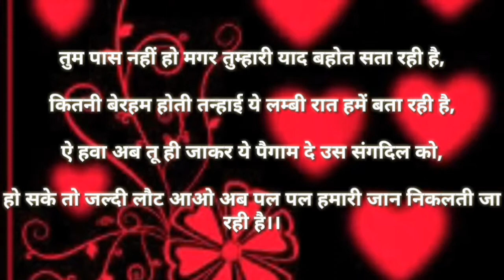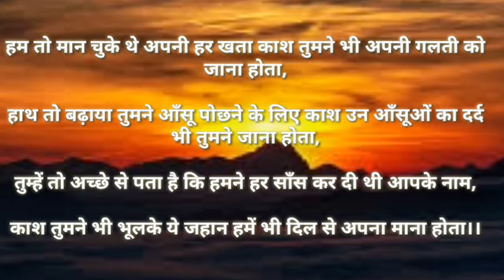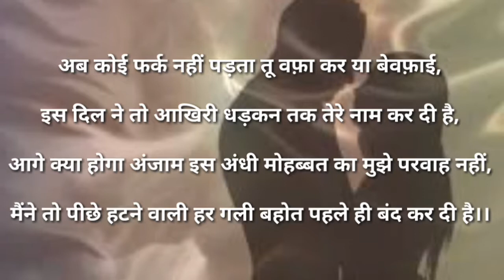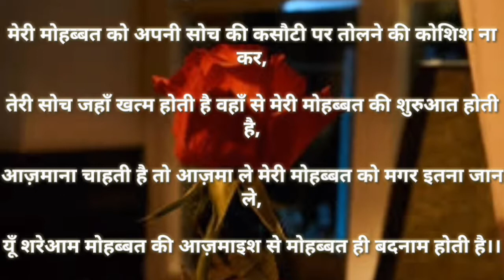शायरी। सिर्फ मोहब्बत। और कुछ नहीं।। Poetry।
शायरी। सिर्फ़ मोहब्बत। और कुछ नहीं।।Poetry । written by  R K Pandit ।  poetry । शायरी। soofi pandit । spoken words। quotes। hindi poetry। hindi shayari। शायरी की किताब।

I upload shayari videos or poetry videos on regular basis. I just want to share my thoughts with you in the form of poetry. I need your support and your valuable feedback, so please comment on every video if possible. Sad poetry, emotional poetry, motivational poetry means every type of poetry videos that you looking for are here, so keep watching friends and also check our playlist, I will provide you link of all playlists bellow, hope you like them.

1) सिर्फ मोहब्बत और कुछ नहीं
2) मोहब्बत भरी शायरी
3) दिल खुश शायरी
4) poetry
5) शायरी
6) शायरी जो दिल को छू जाए

 Important Note:- Poetry used in this video or all videos are written by the owner of the channel means Rakesh Sharma. All poetry which is used in videos are written by Rakesh Sharma. No one has the right to use that poetry without permission. Rakesh Sharma is the only owner of the content uploaded on this channel Soofi Pandit.

आवश्यक सूचना:- इस वीडियो में या इस चैनल पर इस्तेमाल की गई शायरी या लेख चैनल के मालिक राकेश शर्मा द्वारा लिखी गई हैं। इस चैनल पर मौजूद वीडियो में जो शायरी इस्तेमाल हुई है उसके लेखक राकेश शर्मा है। किसी को भी इस चैनल पर मौजूद शायरी का इस्तेमाल बिना इजाजत लिए करने का कोई अधिकार नहीं है। इस चैनल जिसका नाम है सूफी पण्डित पर प्रस्तुत की गई हर वीडियो पर सिर्फ चैनल के मालिक राकेश शर्मा का ही अधिकार है। धन्यवाद।